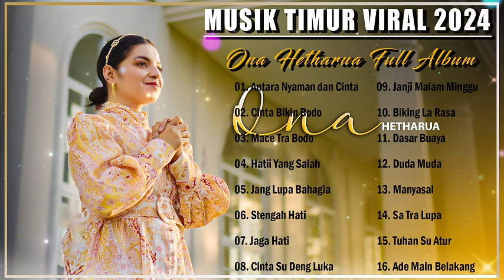Ona Hetharua ~ Antara Nyaman dan Cinta - Lagu Timur Indonesia Viral 2024 Viral Tiktok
1. Antara Nyaman dan Cinta
2. Cinta Bikin Bodo
3. Mace Tra Bodo
4. Hatii Yang Salah
5. Jang Lupa Bahagia
6. Stengah Hati
7. Jaga Hati
8. Cinta Su Deng Luka
9. Janji Malam Minggu
10. Biking La Rasa
11. Dasar Buaya
12. Duda Muda
13. Manyasal
14. Sa Tra Lupa
15. Tuhan Su Atur
16. Ade Main Belakang